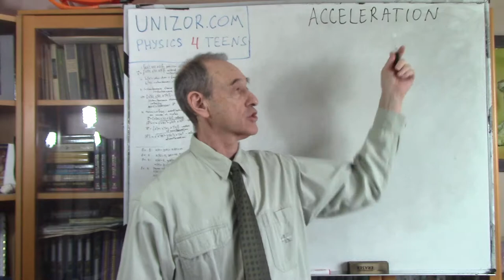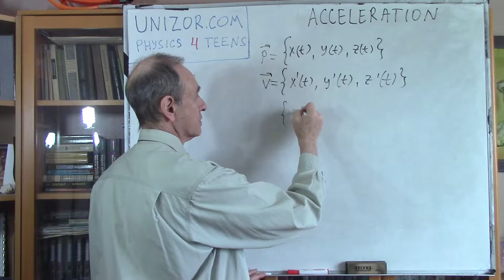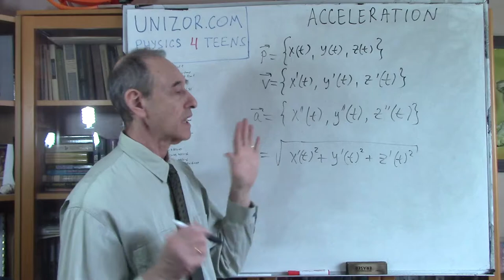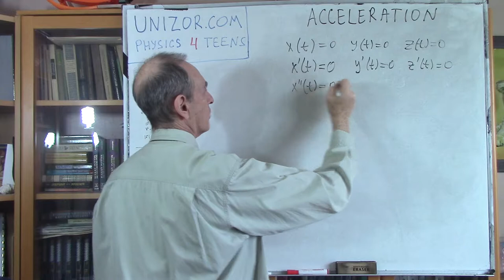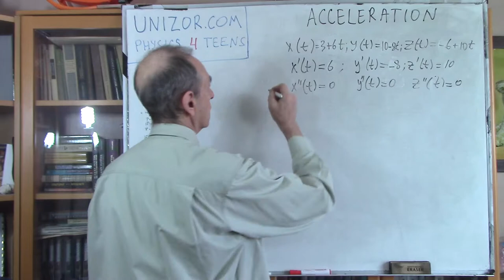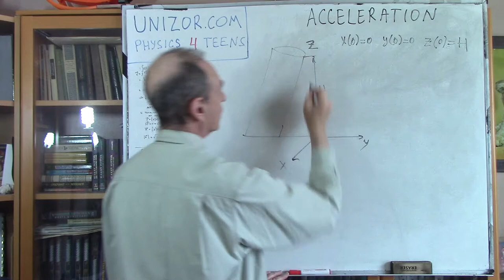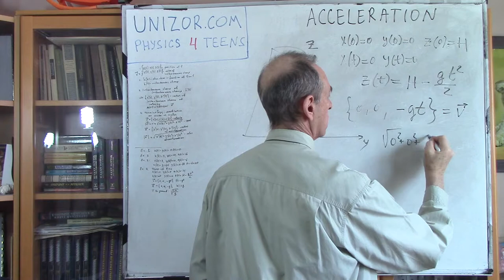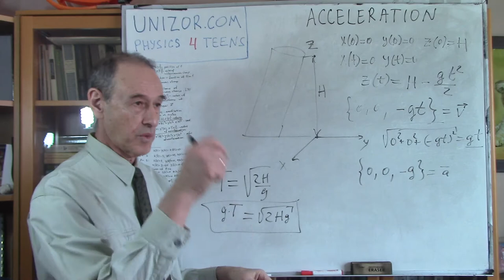Unizor - Physics4Teens - Mechanics - Kinematics - Acceleration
Recall that, if x(t), y(t) and z(t) are coordinate functions of the moving object, the derivatives of these functions x'(t), y'(t) and z'(t) represent components of a velocity of this moving object, that is a vector of instantaneous change of an object's position.

Let's generalize. If function h(t) represents the value of some physical characteristic as a function of time, its derivative h'(t) represents an instantaneous speed of change of this physical characteristic.
Using this logic, we can find an instantaneous speed of change of an instantaneous speed of change, which would be a derivative of the derivative, that is a second derivative of a base function h(t).

This is the logic behind analyzing how an instantaneous speed of change of an object's position itself changes with time.
Acceleration is an instantaneous speed of change of an instantaneous speed of change of an object's position. By definition, it is a vector with components equal to derivatives of corresponding components of an instantaneous speed of change of an object's position. Considering the latter is a vector with components equal to derivatives of original coordinate functions, acceleration is a vector a represented by three second derivatives of the coordinate functions describing the object's position:
a = {x"(t), y"(t), z"(t)}